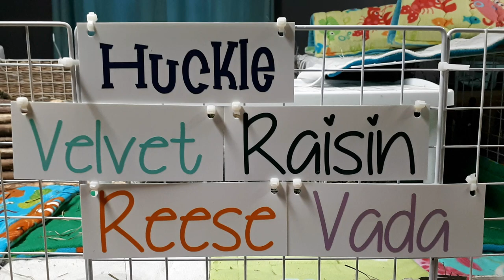Guinea Pigs Eating Vegetables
Amazon Wishlist (send the guinea pigs a gift):

Guinea pigs require to be looked after by an adult, they are a grown ups responsibility.
Trusted Guinea Pig Related Shops
Oxbow (hay, pellets, supplements):
FluffyFeetDesigns (hay boxes):
Zoey & Lilo's Toy Box online shop (fleece, toys, food):
BudgetBunny Shop (fleece, toys):
Popcorning Piggy (t-shirts, stickers, mugs):
Scotty's Animals (T-Shirts):
The Natural Cavy  (treats,forage):
Darwin's Cavy Creations (fleece maker):
Guinea Pig Care Information, How To & Supplies